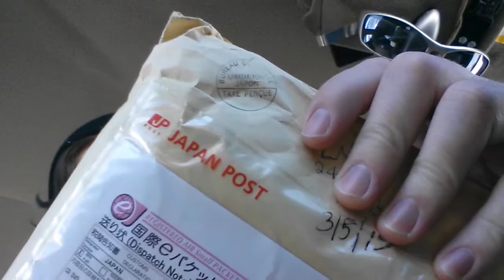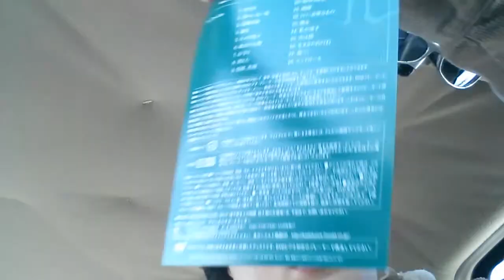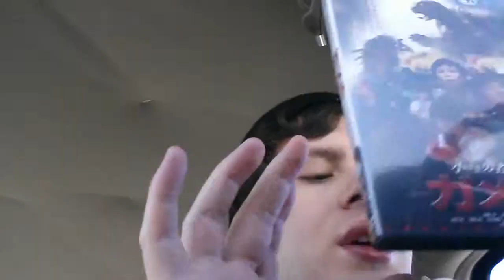Gamera the Brave DVD - Unpackaging 3-6-15